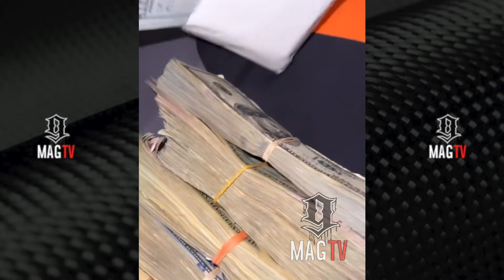Soulja Boy On Not Getting Support From Other Rappers For His Video Game Console! 🎮